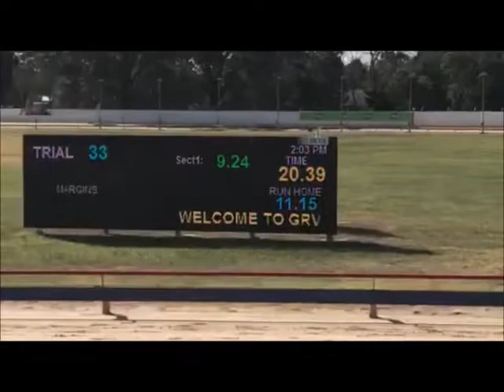POPEYE Handslip @ Sale 21st August 2018